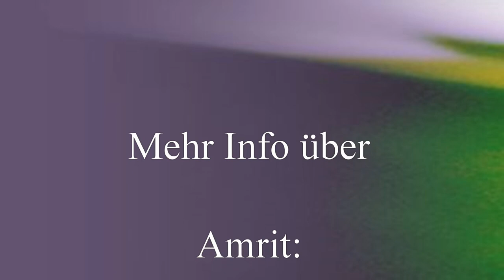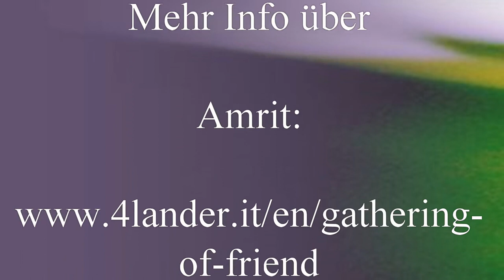Amrit: Die Schönheit in allem, man könnte auch Liebe sagen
Satsang mit Amrit bei den Nicht-Dualität-Tagen im Schleglbergseminarhof in Oberösterreich im Sept. 2018 (Jetzt-TV, Amrit Satsang18). Traurigkeit ist okay; etwas sehr Süßes, Tiefes; eine Besucherin: Wenn sowieso alles eine Lüge ist, brauche ich auch nichts mehr klären?; es ist einfach; die Traurigkeit ist tief; Amrit: Vielleicht war das eine Lüge, das alles eine Lüge ist?; du musst Amrit einfach nicht glauben; wenn du anfängst Amrit zu glauben, ist er in Schwierigkeiten; Amrit: „Ich bin irgendwie durch einen Fehler in diese Position gekommen,“ und okay, er macht es; eine Besucherin glaubt nichts mehr; kann es sein, dass es nie glaubwürdig war?: Und jetzt kannst du irgendwie die Geschichte nicht mehr zusammenhalten?; wenn es wirklich echt war, dann wäre sie ja noch immer da; wenn es auseinanderfällt, was war dann eigentlich da?; eine Besucherin hat den Wunsch frei zu sein; Amrit weiß es nicht, ob das möglich ist; diese Geschichte mit dem „Aufwachen“, irgendwie haben wir eine spirituelle Welt, ...aber da kommt auch so viel Traurigkeit, weil alles fällt auseinander; ein Durcheinander; was ist durcheinander?; da ist jemand da: I am a worrier; eine gute Erinnerung ist: Du kommst hier sowieso nicht lebend raus; es ist alles nur eine kurze Geschichte; wir können ekstatisch sein, traurig sein..; es ist einfach nicht ewig; das Leben ist, wie es ist; dann kommt die Geschichte drauf; bei einer Besucherin war es schon so früh ein Kampf, wahrscheinlich zu überleben; Amrit: Da kannst du relaxen, das wirst du nicht schaffen; du wirst sterben; richtig gut, es ganz deutlich zu haben, nicht nur bis heute Abend… oder Übermorgen; welche Geschichte ist dann noch wichtig?; keine mehr; dann ist irgendwie mehr Platz dann, ..Urlaub oder arbeitslos, kein Projekt, das so wichtig ist und dann ist, was ist; wahrhaftig sein?; nur Lügen gefunden; wahrhaftig sein; Amrit weiß gar nicht, wie das aussehen muss, es ist nicht mehr wichtig; es war nur so befreiend, so viele Ideen, die sind einfach weggefallen, weil er hat sich daran festgehalten, dachte, er müsst so sein oder so sein; oder herzlicher, .. „Du musst mehr in dein Herz Amrit...“; wie mache ich das?; all diese...; es war schon vor dieser spirituellen Zeit komplizert.., aber da war ja noch weiter weg; hat wirklich geguckt, wo diese Chakras sind; Amrit könnte dir so viele Unvollständigkeiten von sich auf eine Reihe, und?; Amrit ist ein kleiner Kerl; jeder hat Unvollständigkeiten; es geht nicht darum, was anders sein muss; es geht einfach um, hach.., nicht mehr besser werden zu müssen; befreiend, so zu sein, wie man ist; jetzt kommt noch immer eine alte Bewegung oder etwas, was der Vater auch hatte, aber es ist nicht mehr wichtig; ob es falsch ist oder nicht falsch ist; es wird keine Antwort geben; es ist ja nur; was ist das?; vielleicht hat Lisa die Antwort; keine Antwort; kommt keine Antwort; sieht nur Schönheit, kein Problem; in allem ist Schönheit; oder Liebe könnte man auch sagen; dann gibt es vielleicht Liebe, die weh tut oder nicht weh tut; wertet nicht, Liebe ist; was ist Liebe?; gibt kein Wort; Amrit: redet weiter, in meinem ganzen Leben war ich Gast; hier ist so okay; genau hier ist okay; sobald er etwas wissen will, dann fängt es an zu brennen oder etwas ändern will, tut weh, aber hier.. ist einfach Frieden, still, einfach, was ist, ist; hat ein großes Spiel geschenkt bekommen auf einmal, bist du in einem Körper, mit einem Kopf oben dran, anfängt Lärm zu machen..; bis du irgendwann zufällig.., einfach durch Müdesein, ein paar Tage nichts tun und dann probierst du wieder.. und irgendwann dann bleibst du da, einfach in der Mitte; ..ja, aber ich will wissen.. oh.; und wer bin ich denn?; was ist Erleuchtung?; ..wäre es besser gewesen, irgendwie anders; weiß ich nicht?; so ist es einfach; wenn ich still bin, bin ich einfach..; ist alles okay; nie was passiert, und du weißt es, es ist immer so gewesen, es wird immer so sein; du weißt nicht, wie du es weißt, es ist nicht außerhalb von dir, du kannst es nicht sehen, du bist dieses Wissen; es ist nicht ein Gedanke, du warst immer DAS, unsterblich und du kannst es nicht sehen, weil da ist kein Abstand; da ist nur diese Unendlichkeit, Unberührtheit; Unpersönlichkeit; und du weißt, ohne zu wissen, wie du es weißt, dass DAS ist überall; ich bin überall, DAS ist überall, all diese Wörter sind nicht beschreibend, weil da ist nicht dieses Gefühl, überall zu sein, nur ist diese Idee von Getrenntsein nicht mehr da; hier, in der Mitte; wie die Schmetterlinge, wenn du sie greifen willst, ist kein Schmetterling mehr da; es ist da; ..du kannst es nicht.. fangen, einen Namen geben; ich kann da nichts mit machen, warum auch?; ist das unfair?; kann sein; wir träumen alle von dieser Freiheit und endlich ist es da.., aber es ist nur Freiheit, du bist da nicht mehr; sobald dieses Ich wieder die Freiheit will, da ist diese Freiheit dann nicht;... jetzt-tv.net